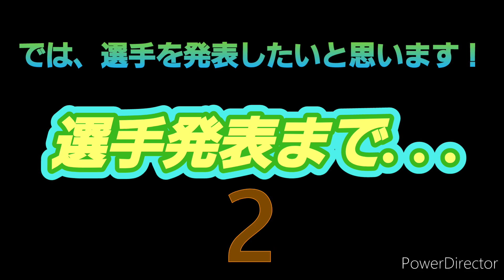第五回鬼ごっこ大会予選B【開会式❗】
どうも皆さん、こんにちは✨😃❗まれくんGAMESです。さぁ、今日2月12日は第五回鬼ごっこ大会予選Bの開催日です❗昨日2月11日は予選Aが完了しましたので、今日は予選Bとなります。一体誰が予選突破するのか楽しみですね❗今日出場する選手の皆さん、頑張って下さいね❗

【第五回鬼ごっこ大会予選B　選手名】
ゼロの抜け殻選手　　　　　使う色→茶
まれくん隊の人参選手　　　使う色→オレンジ
山田選手　　　　　　　　　使う色→ピンク
たいやき選手　　　　　　　使う色→ローズ
ウォルフ選手　　　　　　　使う色→黄緑
イケッチ【残滅隊長】選手　使う色→赤
Kの2乗選手　　　　　　　   使う色→おまかせ
まれくんと戦いたい選手　　使う色→黄
冷え冷え　イチゴ選手　　　使う色→バナナ
氷結饅頭選手　　　　　　　使う色→水
KeshiGomu選手　　　　　   使う色→黄
まれくん【卵教徒】選手　　使う色→紫
休憩時間選手　　　　　　　使う色→おまかせ
まれ教の純白クルー選手　　使う色→白
まれくんGAMES【審判】　  使う色→青

大会のルール・説明はこちらの動画の説明欄から⤵️⤵️

予選Bの非公開ルームIDは動画のコメント欄に書いて固定して知らせます❗【開催5分前に】